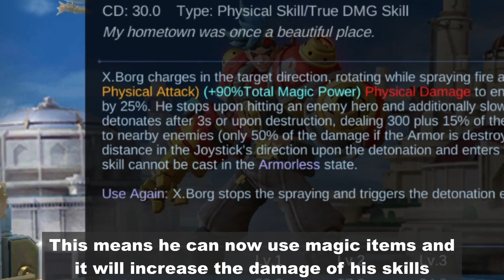NEW UPDATE - WANWAN NERF, MAGIC X.BORG, KARINA NERF - MOBILE LEGENDS PATCH 1.7.04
00:00 Mobile Legends Patch 1.7.04
00:07 X.Borg
00:45 Karina
01:02 Thamuz
01:27 Cecilion
01:42 Wanwan
02:10 Vexana
02:39 Martis
02:54 Badang
03:02 Edith
03:13 Natalia
03:32 Fredrinn
03:42 Chou Hip-hop Boy